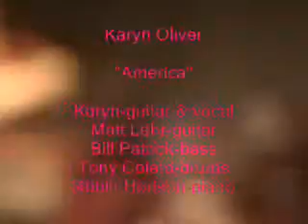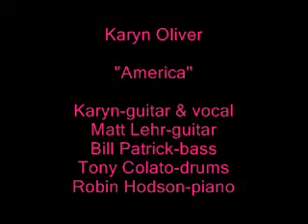Karyn Oliver "America"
Karyn performs her great song "America" at the Baltimore Songwriters Association CD release concert November 24th 2007